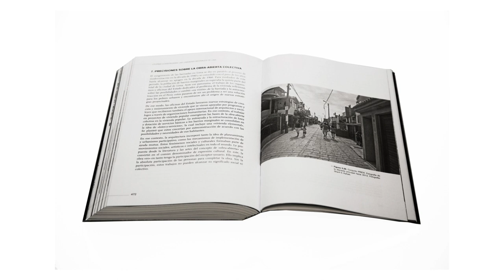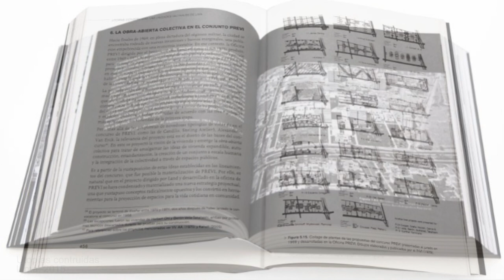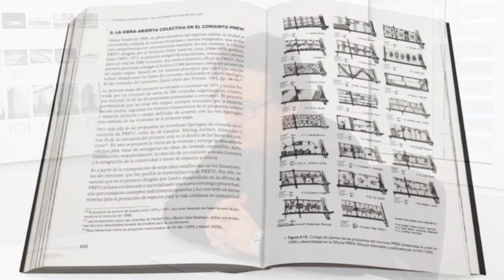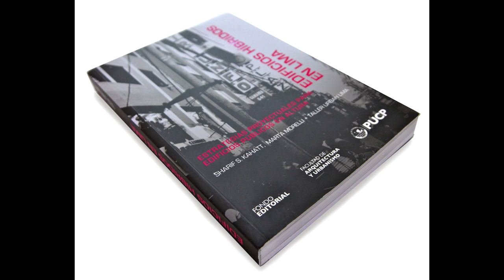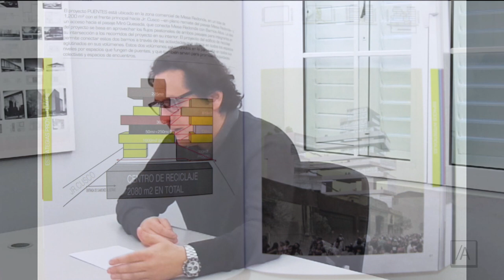04Conversando con Sharif Kahatt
El proyecto de conversaciones sobre la arquitectura, tiene el propósito de indagar y estudiar más sobre temas conceptuales, teóricos, prácticos controversiales y de actualidad bajo una dinámica fluida de conversación con el profesional estudioso, conociendo su punto de vista y buscando difundir y archivar las ideas del entrevistado que contribuyen al desarrollo de nuestra profesión.

Sharift Kahatt
Estudió arquitectura en la Universidad Ricardo Palma de Lima, maestría en diseño urbano en la Universidad de Harvard de Cambridge y doctor en arquitectura por la Universidad Politécnica de Cataluña. Ha trabajado como arquitecto y urbanista en destacados estudios alrededor del mundo. Es socio fundador de K+M Arquitectura y Urbanismo.
Ha publicado libros y artículos en medios especializados en el Perú, España, Estados Unidos, Brasil, Argentina, Inglaterra entre otros países. Ha obtenido el premio Bruno Zevi a la investigación y crítica de la arquitectura y ha sido curador del Pabellón Peruano de la 14 Bienal de Arquitectura de Venecia con el proyecto "IN/FORMAL". Combina su práctica profesional con la investigación y la docencia.

Entrevista realizada por: Ramiro Oliva
Lugar de entrevista: Miraflores, Lima - Perú
Edición y difusión: Felipe Padilla y Ramiro Oliva
Cámaras y audio: Paul Jacay
Fecha de entrevista: 08.09.18